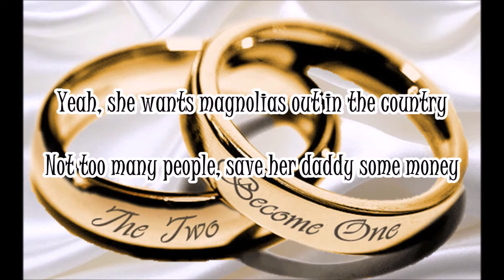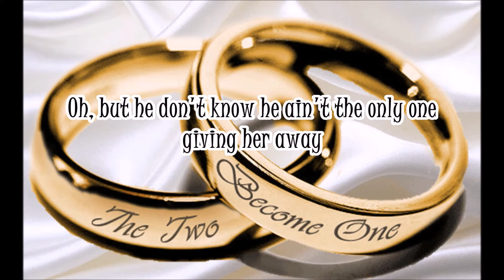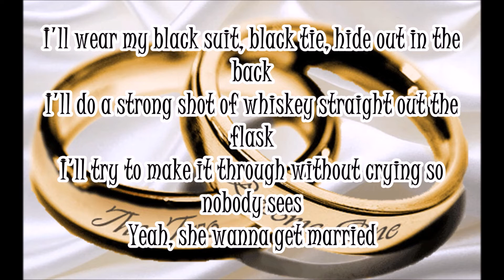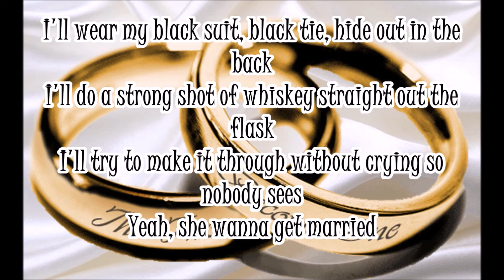Marry me Thomas Rhett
She wants to get married, she wants it perfect
She wants her grandaddy preaching the service
Yeah, she wants magnolias out in the country
Not too many people, save her daddy some money
Ooh, she got it all planned out
Yeah, I can see it all right now
I'll wear my black suit, black tie, hide out in the back
I'll do a strong shot of whiskey straight out the flask
I'll try to make it through without crying so nobody sees
Yeah, she wanna get married
But she don't wanna marry me
I remember the night when I almost kissed her
Yeah, I kinda freaked out, we'd been friends for forever
And I always wondered if she felt the same way
When I got the invite, I knew it was too late
And I know her daddy's been dreading this day
Oh, but he don't know he ain't the only one giving her away
She got on her dress now, welcoming the guests now
I could try to find her, get it off of my chest now
But I ain't gonna mess it up, so I'll wish her the best now
So I'm in my black suit, black tie, hiding out in the back
Doing a strong shot of whiskey straight out the flask
Yeah, she gonna get married
But she ain't gonna marry me
Whoa, she ain't gonna marry me, no